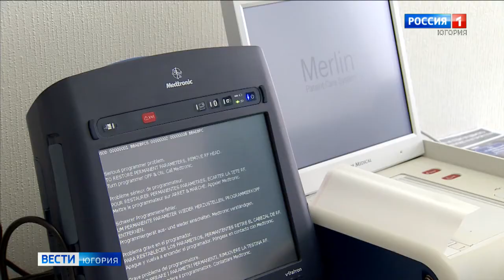В Нижневартовской городской поликлинике впервые открылся кабинет врача-аритмолога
Он принимает пациентов с выявленным нарушением сердечного ритма, в том числе с установленными кардиостимуляторами. Прием узкого специалиста очень востребован. В городе на учете с различными сердечно-сосудистыми патологиями стоят более 43 000 горожан.

Смотрите выпуски "Вести-Югория" на телеканале Россия-1 ежедневно по будням:
утром - 5:07, 5:35, 7:07, 7:35, 8.07, 8:35, 9:00
днём - 14:25
вечером - 21:05
И в выходные:
в субботу - 8:00
в воскресенье - итоговая программа "Местное время. Воскресенье" - 8:00